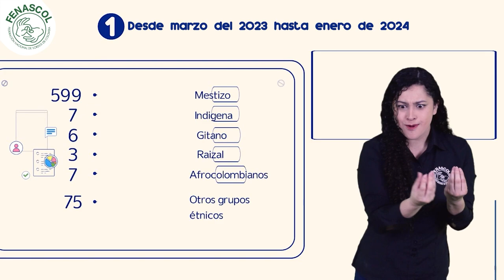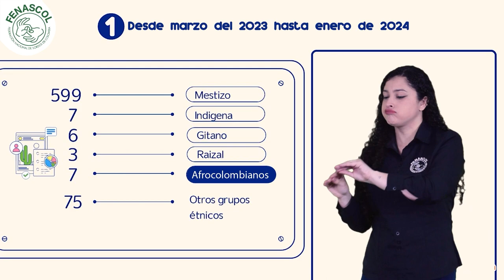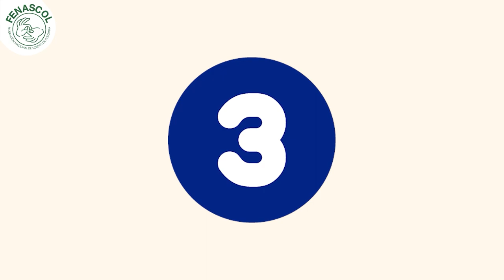Quieres saber 3 datos sobre el Centro de Relevo entre marzo 2023 y enero de 2024?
En este video te lo contamos…